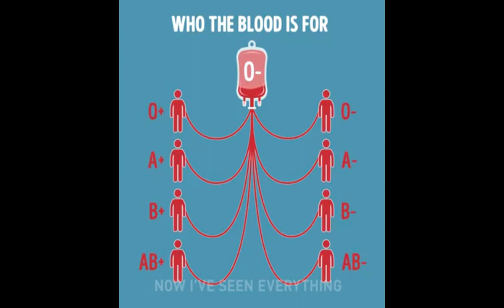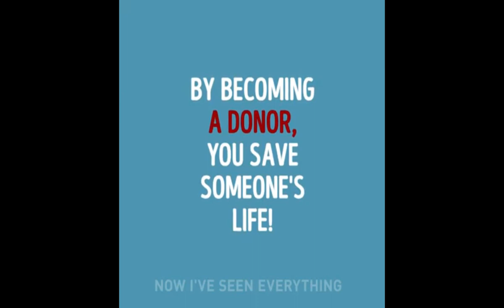Blood Group Relationship | Blood Group Rules | Informative Video | WhatsApp Video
This is the Whatsapp Video Sharing Platform.

You can send us the video that you like to get it on YouTube, We will be uploading that video on our channel giving your email, Instagram or facebook ID.

On the other hand, we will also upload videos on the channel that we will get from other sources.

Let's make the big Whatsapp Video sharing Platform Togeather.